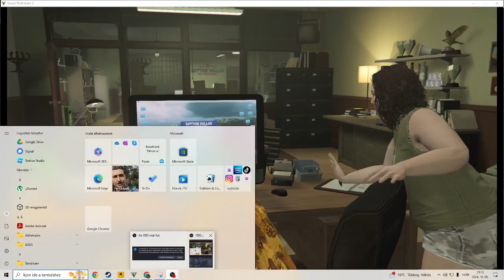Meet Office Bail Enforcement scene